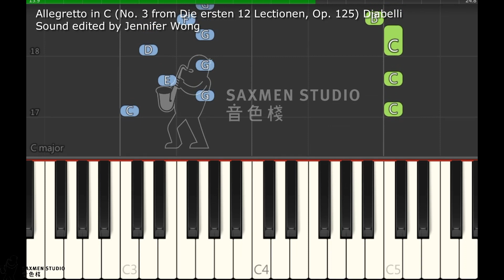2023-2024 ABRSM Piano Grade 1 A1 Allegretto in C (No.3 from Die ersten 12 Lectionen,Op.125)Diabelli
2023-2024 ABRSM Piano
Grade 1 A1
Allegretto in C (No.3 from Die ersten 12 Lectionen, Op. 125 )
Diabelli

Music Studio:
Saxmen Studio